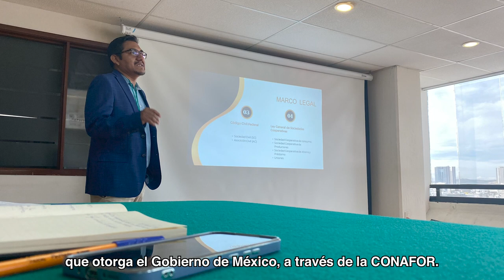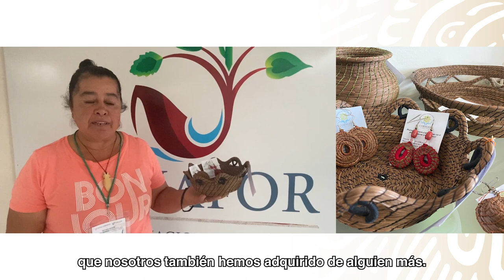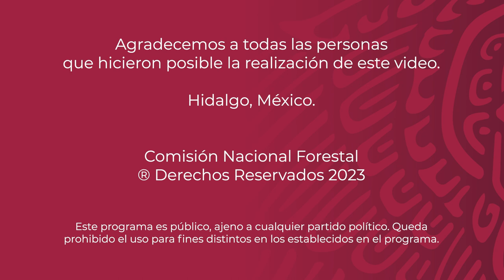Segundo encuentro de mujeres forestales - Hidalgo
CONAFOR
Medio Ambiente